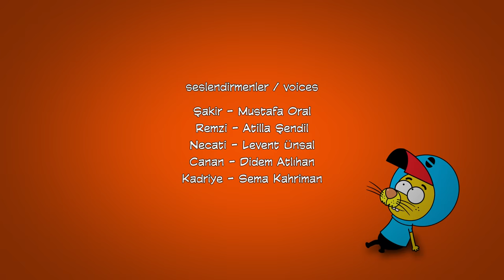Kral Şakir 38. Bölüm - Kayıp Pasta